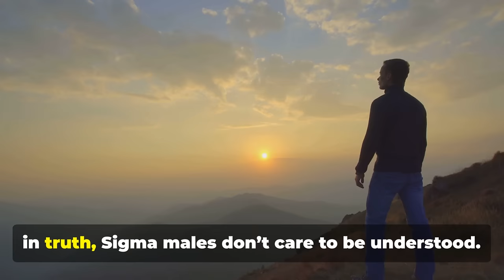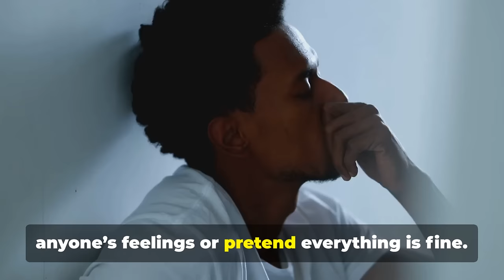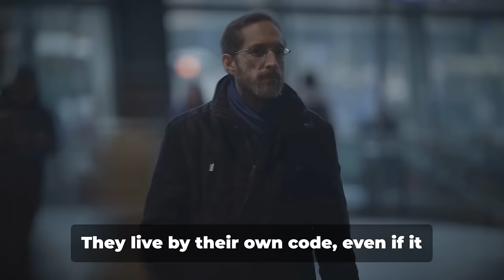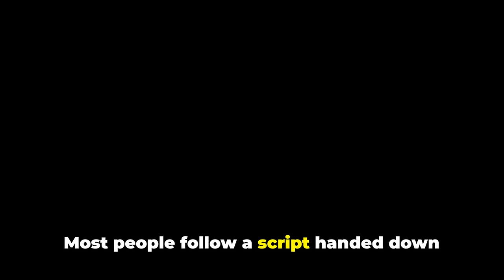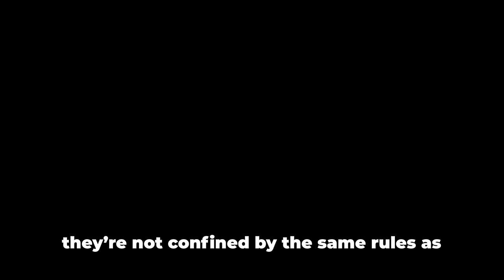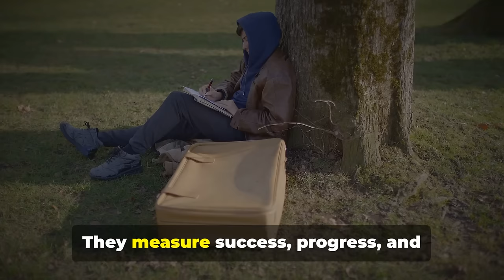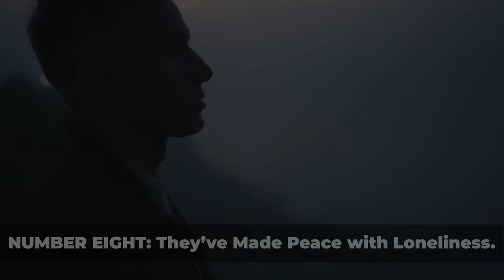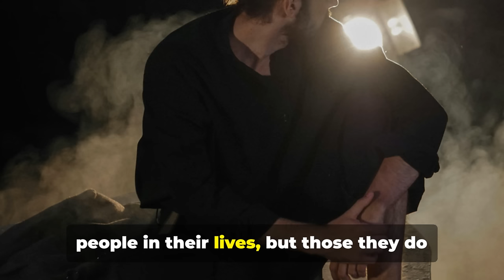10 Reasons Why Sigma Males Have Nobody In Their Lives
10 Reasons Why Sigma Males Have Nobody In Their Lives

Sigma males are known for their independence, self-reliance, and preference for solitude. While they often choose to be alone, it can leave people wondering why they keep their circle so small or why they seem to have nobody in their lives. In this video, we explore 10 reasons why Sigma males may appear to be loners and why that’s a conscious choice, not a flaw.

Here’s what we’ll cover:

-Sigma males prioritize deep, meaningful connections over having a large social network. If relationships don’t offer depth, they’d rather be alone.

- Sigma males don’t need constant companionship or validation from others. Their independence makes them comfortable in their own company.

- They steer clear of unnecessary drama and conflict, which often means keeping a distance from people who bring chaos or toxicity into their lives.

- Sigma males have high standards for relationships and are careful about who they allow into their inner circle. Trust is earned, not given freely.

- Shallow friendships or fake relationships have no place in a Sigma male’s life. They avoid people who aren’t genuine.

- If a relationship becomes a burden or threatens their peace, Sigma males won’t hesitate to cut ties, leaving them with fewer people in their lives.

- Instead of spending time on casual friendships, Sigma males focus on their personal development and growth, which can leave less time for socializing.

- Sigma males are often misunderstood because they don’t conform to social norms, making it hard for others to connect with or relate to them.

- Sigma males aren’t interested in seeking validation or approval, and they won’t go out of their way to maintain relationships that don’t serve their purpose.

- For Sigma males, solitude isn’t lonely; it’s a source of strength, clarity, and peace. They find comfort in their own company and don’t need constant social interaction.

Curious about the Sigma male mindset and why they often prefer to be alone?